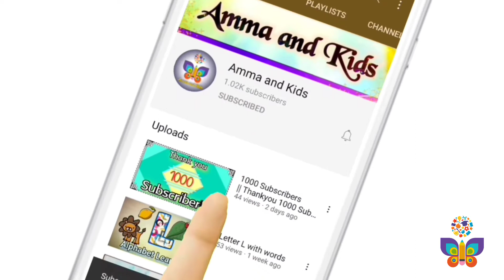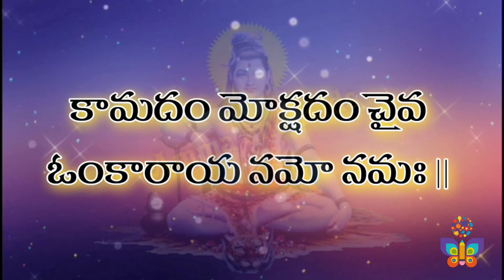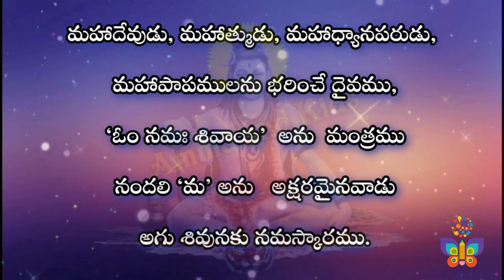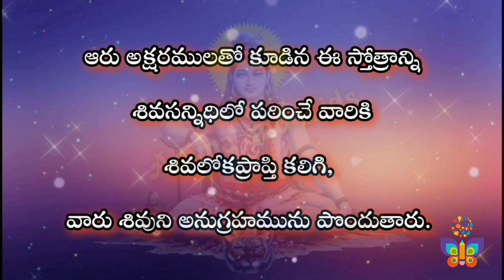Shivaratri special || Shiva Shadakshara Stotram with lyrics and meaning || Omkaara bindu samyuktam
Shiva Shadakshara Stotram is a powerful Lord Shiva prayer addressed to the six lettered mantra of Shiva – the "Om Namah Shivaya”. Shiva Sadakshara Stotram is found in the famous Rudrayamala Tantra text.

This stotram is a creation, arisen from the discussion (Samvade) in between God Shiva and Goddess Uma for the benefit of people. “Om Nama Shivaya” is a Shadakshari (having 6 letters in it) mantra. For each letter there is a single stanza. Last stanza is of Falasruti. In all this stotram is having 7 stanzas. For achieving anything as also Shanti(Peace), Happiness and Moksha( free from bondage of this life) the devotee has to recite this stotram in Shiva temple daily with devotion, faith and concentration.

1. God Shiva is Omkar savroopa having moon on his head. Yogi people are always meditating on his rupaa. God Shiva fulfils desires of his devotees and makes them free from bondage of this life also. I bow to God Shiva who is Omkar Swaroopa.

2. All Rushies, Apsaras and all people bow to God Shiva. I also bow to God Shiva who is “na”kara roopa.

3. God Shiva is very kind hearted, he can destroy any kind of sin bigger or smaller of his devotees, and he is always in Samadhi. I bow to God Shiva who is “ma” kara roopa.

4. God Shiva is Swami (head) of this world. He is the only one who looks after betterments of all the people. He is very silent. I bow to God Shiva who is “Shi”kar roopa.

5.Vrushabha is God Shiva’s vehicle. Vasuki (a big serpent) is his necklace. On the lefthand side very powerful Goddess Paravati is standing. I bow to God Shiva who is “Va”kara roopa.

6. God Shiva is every where. There is no place any where, where God Shiva is not found. He is guru of all Gods. I bow to God Shiva who is “ya”kara roopa.

7. If any body recites this God Shiva stotra of six letters in front of God Shiva (temple or like) goes to the Shiva Loka after his death and rest with God Shiva happily.

Here ends this God Shiva Stotra of six letters which has arisen from the discussion in between God Shiva and Goddess Parvati which is in rudrayamala.

*** RECOMMENDED VIDEOS ***

This channel is created for all ages for entertainment, fun and learning. Please provide comments/suggestions.

Thank you for all your love and support.